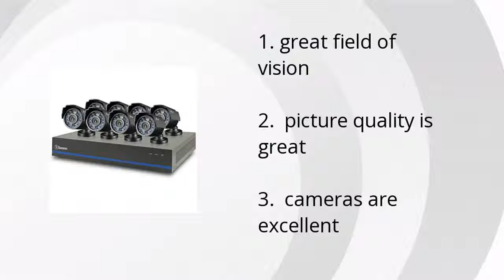Swann 8 Channel Security System Review Summary Video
Product name: Swann 8 Channel Security System